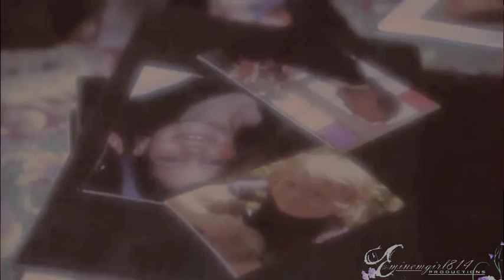Smallville Women | You Caused My Heart to Bleed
I love all four of these women so much! They are so strong and caring and fierce. They each are so unique and so amazing, as are their stories. I hate that the smallville fandom tears them apart, that its so bad to love all four. If you love Lois, you have to hate Chloe/Lana. If you love Lana/Chloe you have to Lois. It's ridiculous. They are all amazing and they all deserved to be loved.

So I got inspired to make this after I wrote this essay long post on tumblr about my love for all the girls haha and I started out kinda liking it thinking it would just be this sweet little vidlet but I ended up kinda loving it O_O and I really hope people like it! I'm excited to see what people have to say. Because even if you don't love all four chances are you love one of them ;) lol

I want to dedicate this to my best friend Ashley!! My B. Davis!! It was her birthday last week and I was with her so I couldn't vid hehe This wasn't what I was planning for you and hopefully you'll get that soon but you love all four girls like I do so I had to dedicate it to you! I love you so much!! And you have awesome taste ;) hehe